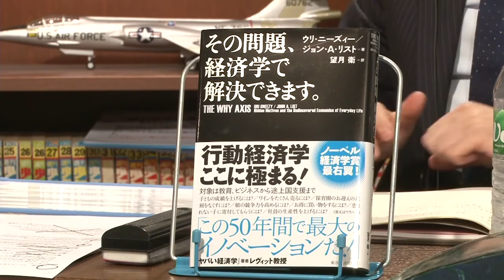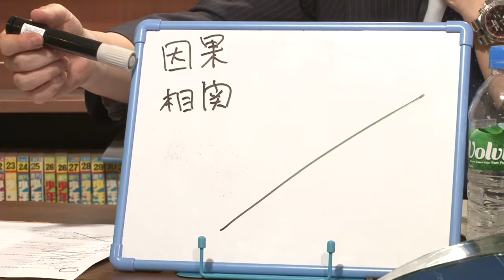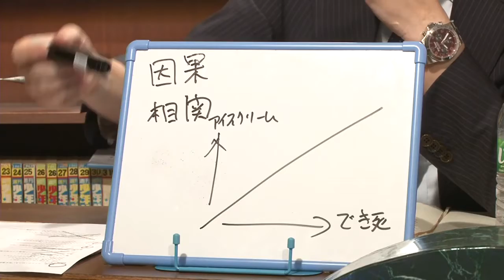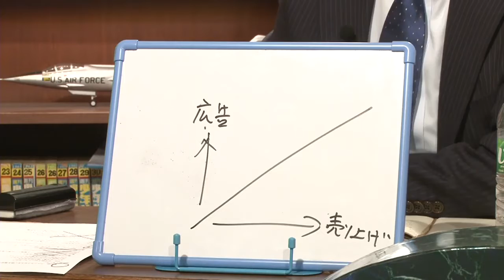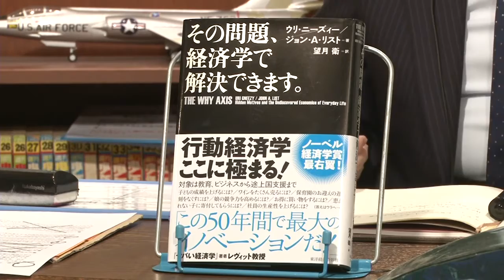成功者続出！子供の成績を上げるためのご褒美の上げ方は〇〇である【その問題、経済学で解決できます。】 / 2014年11月5日配信【岡田斗司夫ゼミ切り抜き版】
┃　　解説　　┃
岡田斗司夫さんが、：ウリ・ニーズィー著の書籍『その問題、経済学で解決できます。』について解説します。「どんなご褒美で成績は上がる？」「どうしたら差別をなくせる？」「子育てから政策」まで、何でも実験して答えを出す最新の行動経済学。「ビッグデータ」から求められた結果がただの相関関係であるのか、因果関係であるのかは判断するのが難しい。著者がそのからくりを解き明かします。

その問題、経済学で解決できます。 - 望月衛 - 紀伊國屋書店

【感想・ネタバレ】その問題、経済学で解決できます。のレビュー

岡田斗司夫ゼミ『原爆投下のエノラゲイに揺れるアメリカとその問題、経済学で解決できます』
岡田斗司夫ゼミチャンネルから、過去に印象の強かった動画をピックアップしてまとめました。